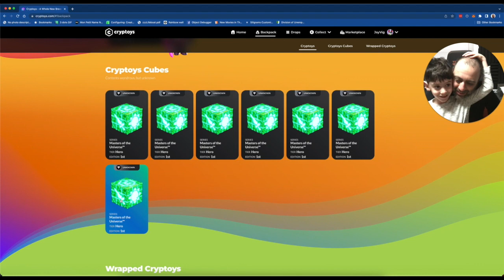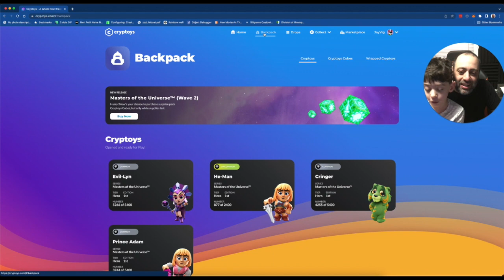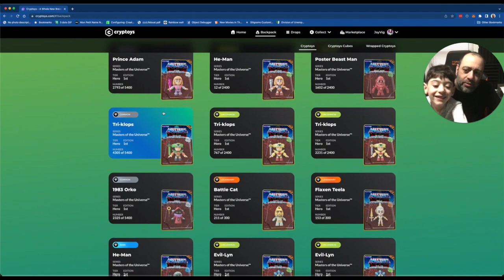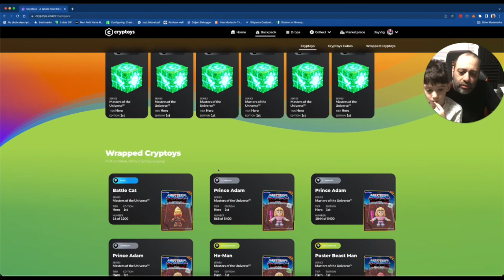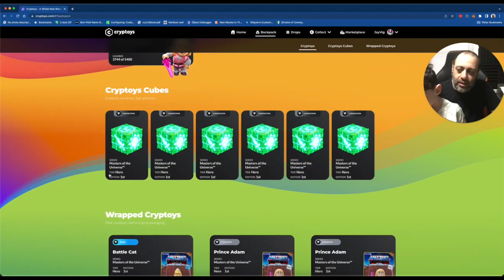Cryptoys MOTU Wave 2 4th Unboxing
In some ways, this is our MOST UNIQUE pul